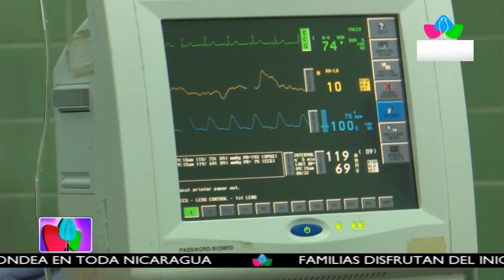Multinoticias| Centro Nacional de Oftalmología desarrolla jornada quirúrgica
Centro Nacional de Oftalmología desarrolla jornada quirúrgica